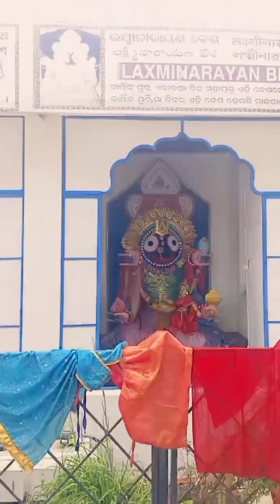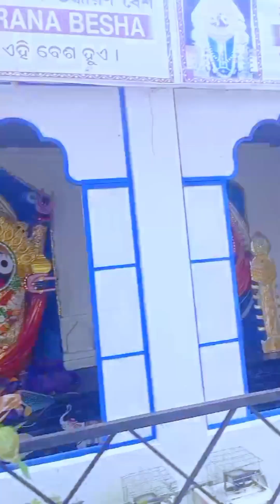Koraput Jagannatha mandir//Koraput Jagannatha Temple#travel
The Jagannath Temple in Koraput, Odisha, is a significant religious site dedicated to Lord Jagannath, a form of Lord Vishnu. The temple is known for its traditional architecture and cultural importance in the region. It attracts many devotees and tourists, particularly during festivals and religious events.

It sounds like you're asking about a viral view or video related to the Jagannath Temple in Koraput. As of my last update, there may not be specific viral content widely recognized related to this temple. However, viral content often includes videos of religious festivals, rituals, or unique events that attract significant attention on social media platforms.

To find recent viral content related to the Jagannath Temple in Koraput, you might want to search platforms like YouTube